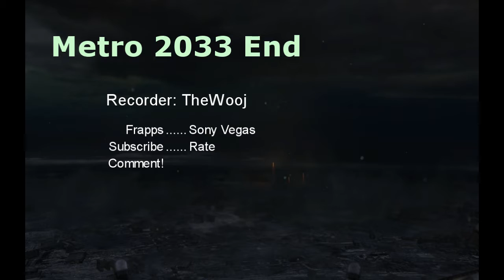Metro 2033 Gameplay End (WARNING SPOILER!) [HD]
Metro 2033 gameplay end of. Don't watch if you haven't played the whole game!